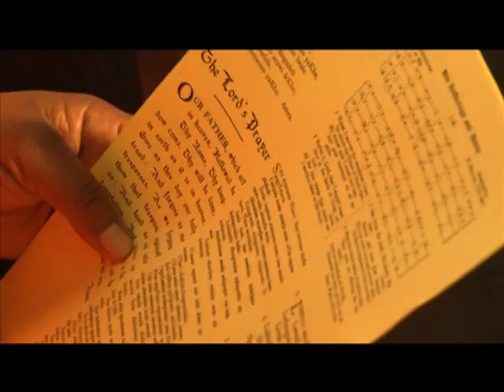Seven Words of Jesus Christ on the Cross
- Bethesda
_ Bishop ZD Siwa